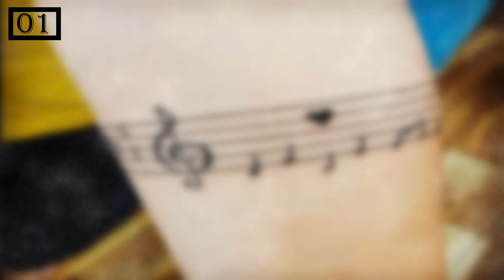armband tattoo for girls || band tattoo for female || cute Arm Band Tattoos For Ladies || bandtattoo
Your Quries ---

cute Arm Band Tattoos For Ladies
band tattoo for female
armband tattoo for girls
band tattoo on hand
band tattoo designs on hand